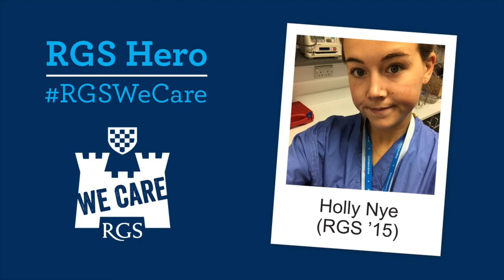RGS We Care : one year on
On 23 March 2020, the UK went into the first lockdown. As the nation comes together to reflect on the events of the past year, we want to thank our Reigatian community for your support.